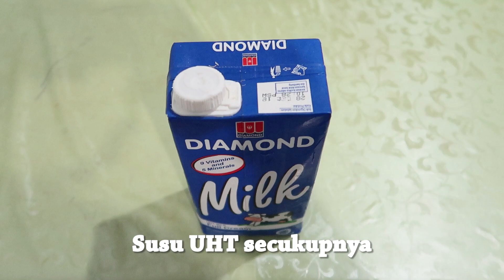Cara Membuat Sop Buah yang Enak dan Segar - Sop Buah Unik Spesial Kekinian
Cara Membuat Sop Buah yang Enak dan Segar - Sop Buah Unik Spesial Kekinian judul video kali ini adapun resepnya dibawah ini:

Resep Sop Buah untuk 5 porsi:
Buah anggur potong" secukupnya
Agar" merah potong secukupnya
Buah apel potong dadu secukupnya
Nutrijel kelapa secukupnya
Nata de coco secukupnya
Kelapa muda parut secukupnya
Es batu secukupnya
Susu kental manis secukupnya
Sirup marjan melon secukupnya
Susu UHT secukupnya

Nonton juga channel anak kami: Abil Fathan